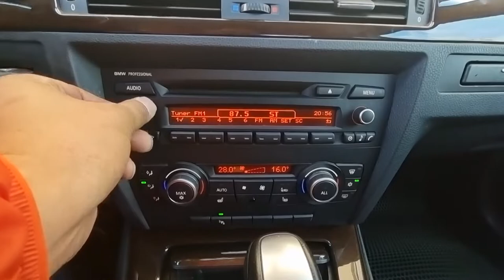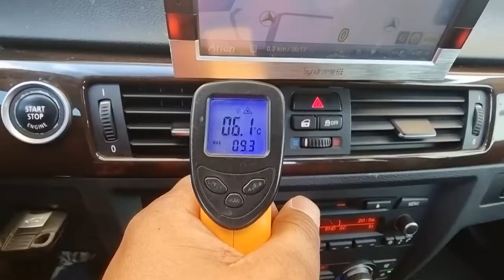2011 BMW 320D used car export (BNN50763) carwara. 카와라 bmw 수출